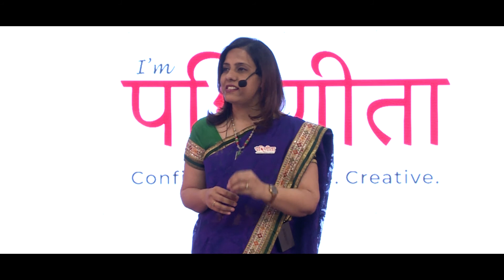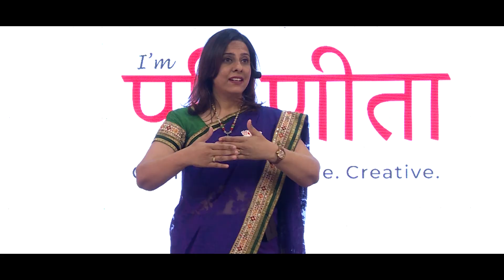Parnita || A Homemaker Transformation Concept